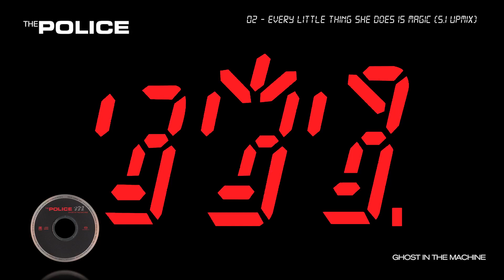The Police - 02 - Every Little Thing She Does is Magic (5.1 UpMix)